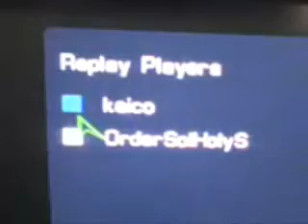Blood Bath Starcraft Bunker Rush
Humillando a Order Sol, en su propio estadio